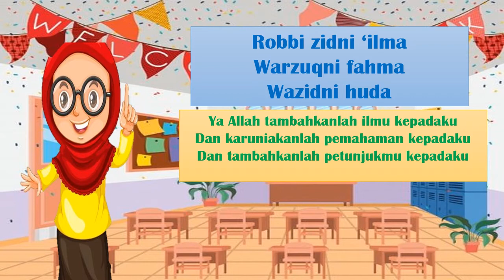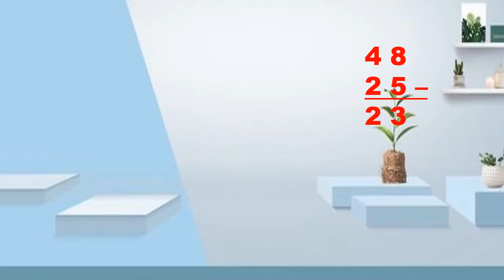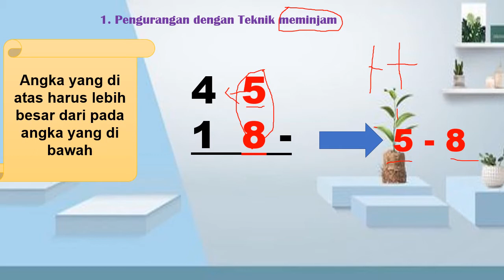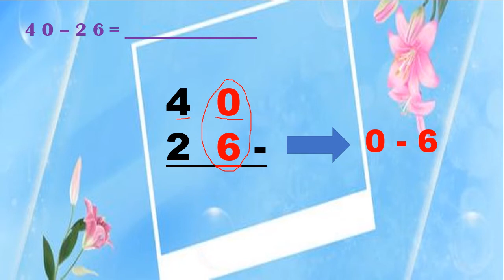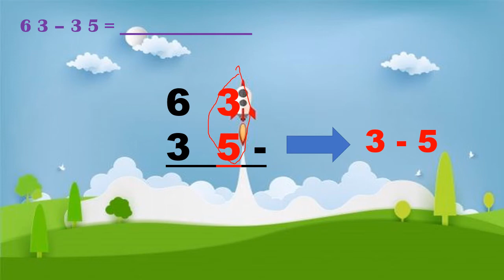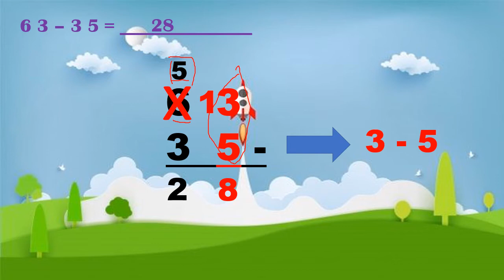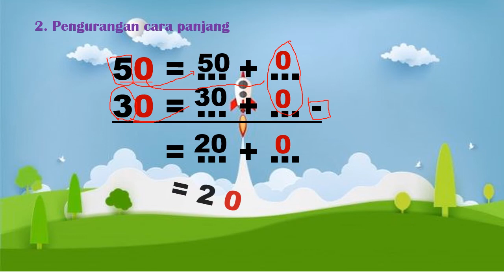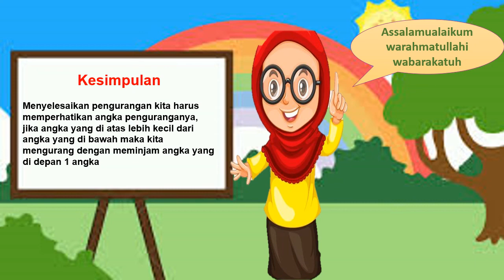Pengurangan dengan teknik menyimpan